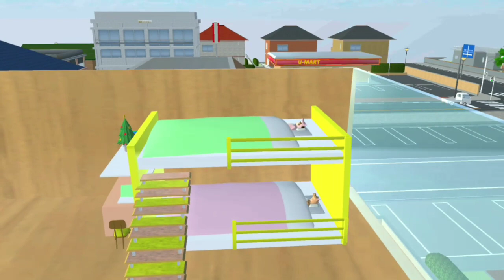สอนสร้างเตียงสองชั้น How to Bunk bed ~ sakura school simultor | พี่ปอ